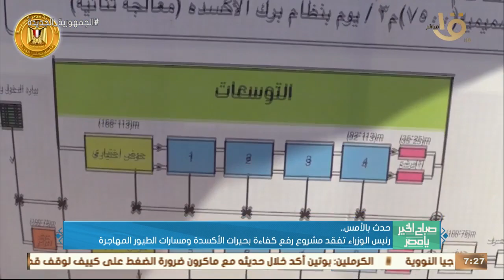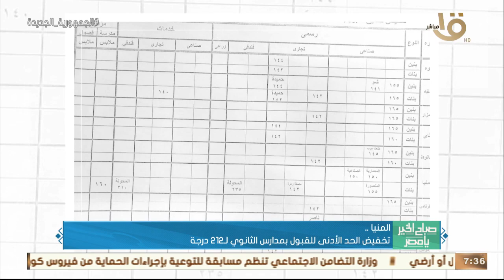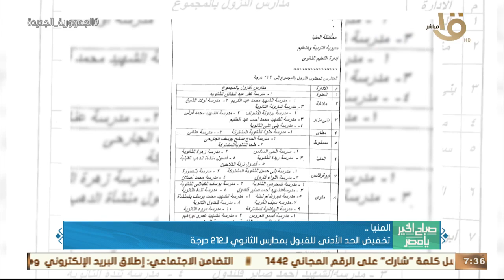حدث بالأمس.. الرئيس السيسي: مصر حريصة على دعم دور السلطة القضائية في المجتمعات الإفريقية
صباح الخير يا مصر | حدث بالأمس.. الرئيس السيسي: مصر حريصة على دعم دور السلطة القضائية في المجتمعات الإفريقية